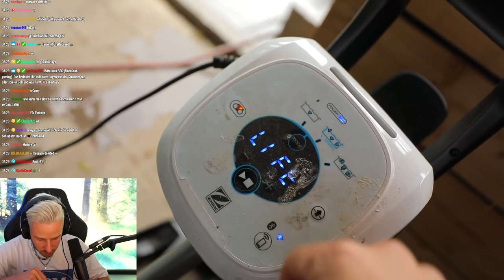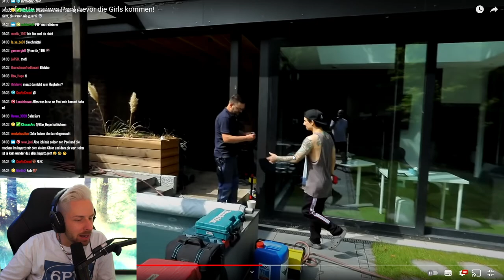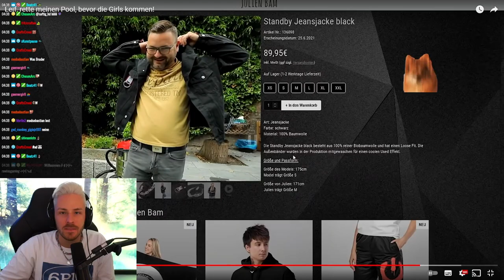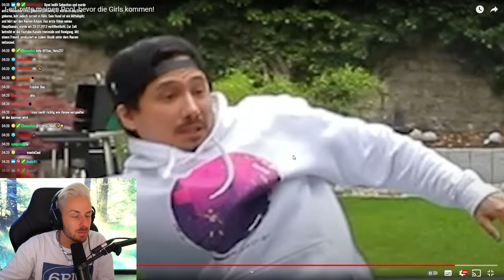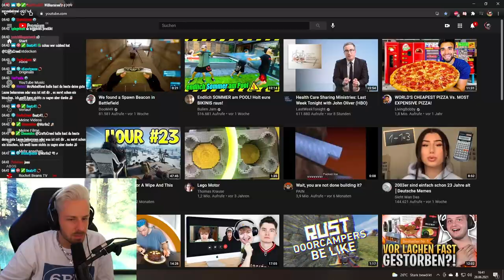Reaktion auf Leif, rette meinen Pool, bevor die Girls kommen!